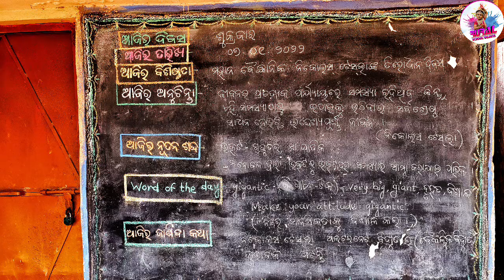କେଉଁ ଗୁଣ ବିଦ୍ୟାର୍ଥୀକୁ ମହାନ କରେ || Qualities of a Good Student | Odia Anuchinta- 16 | Nicolas Tesla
Channel's Content -:

This channel provides you the best dances and entertainment particularly performed by the Rural school Talents

And some of our dance categories are as follows

sambalpuri dance
sambalpuri Bhajan dance
sambalpuri Samalei Bhajan dance
sambalpuri comedy
sambalpuri song
sambalpuri speeches
sambalpuri poems
sambalpuri culture
sambalpuri fun
sambalpuri song
sambalpuri comedy by local artist
Odia song
Odia dance
odia Bhajan dance
Odia speeches
Odia drama
Odia fun
Odia comedy
Odia heritage
hindi song
Hindi dance
bhajan dance
desh bhakti dance
rural school dance
Rural school talents
Annual Function Dance
Welcome Dance
Drama
school dance
High school dance
College dance
saraswati shishu mandir dance
Aurobindo school dance
Government school dance
up school dance
primary school dance
odia school dance
English medium school dance
hindi medium school dance
programme dance
speeches
annual sports videos
rural kids dance
rural kids innovation
suravi Programme
science exhibition
Kumelsingha UGUP school
Dulampur Jagruti High school
Dulampur UGUP SCHOOL
Rangiatikra Primary school
Janged Nodal Up School
Bargarh district
Attabira block
Anuchinta
life story
motivation of the day
odia anuchinta
ଓଡ଼ିଆ ଅନୁଚିନ୍ତା

01.Superhit Sambalpuri Dance

02.Superhit Odia Dance

03.Desh Bhakti Dance

04.Hindi dance

05.Odia Bhajan Dance

06.Sambalpuri Bhajan Dance

07.Public programme by Kumelsingha UGUP School

08. Drama by Kumelsingha UGUP School

09.All dances by the Students of Kumelsingha UGUP School

10.All videos on Annual function of Kumelsingha UGUP School

11.Science Exhibition at Kumelsingha UGUP School

12. Dance at Jagruti High School

13. Dance on Suravi Programme

14.Theme based Programme

15. Janged Nodal UP School

16.Dances by the students of Dualmpur UGUP School

17. ANUCHINTA

CAUTION -
All the videos on this channel are copyrights ©️ Rural School Talents youtube channel ,no video nor any part of the video is allowed to reproduced ,if notice that any one use our content without our permission  is treated as  a crime and he/she has to face ligal proceedings